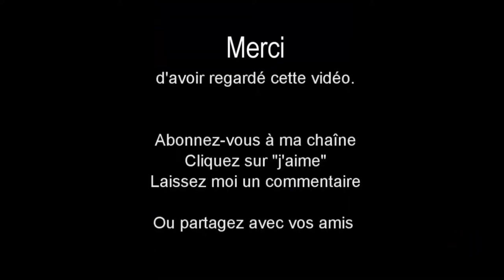Funny compilation of car crashes, bad and reckless drivers | Idiots In Cars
The video clips show bad drivers who misjudge the situation on the street and thus endanger other road users. The goal of this compilation is not to laugh at bad drivers but to point out the everyday problems of most people and thus try to educate people to pay as much attention as possible while driving and to be concentrated and not reckless. I hope you are not in this compilation of car crashes, but even if you are, I hope you will pay more attention next time.

Stay safe and drive carefully wish u best form Idiots In Cars